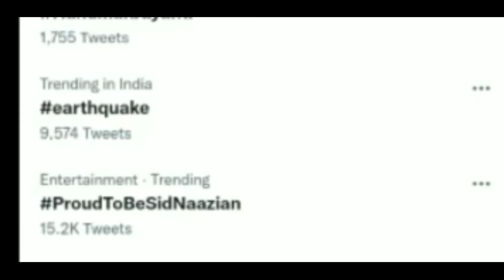अब आई ऐसी खबर जिसने छू लिया सभी का दिल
Thankyou.👍🏻👍🏻